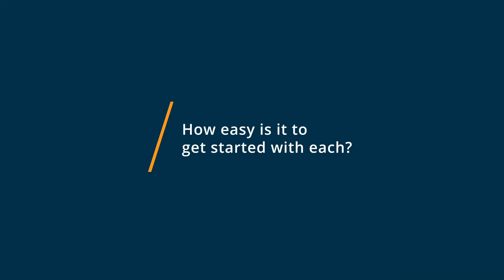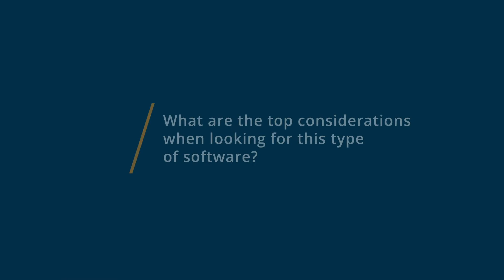Proposify vs PandaDoc: Why I switched from PandaDoc to Proposify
🥊  Considering Proposify vs PandaDoc? See which is better. Proposify vs PandaDoc Comparison: Features, Pricing and Integrations comparison.

💡📘 Interested in Proposify? Browse Proposify reviews, pricing and compare with popular alternatives

💡📘 Interested in PandaDoc? Browse PandaDoc reviews, pricing and compare with popular alternatives

Proposify Review 2021.

Proposal software for modern sales teams and professionals..

Proposify is the proposal software that gives you control and visibility into the most important stage of your sales process. The close. From deal design to sign-off, get the confidence and flexibility to dominate deals.

 Create impressive sales documents that stay consistent and error-free. Receive the insights to scale your process, make timely engagements, and accurately forecast. And deliver a seamless sign-off experience for your customers and prospects.

PandaDoc Review 2021.

Crushing your Competition From Propose to Close.

PandaDoc has empowered sales teams to improve deal workflow, insights, and speed while delivering an amazing buying experience.

Over 18,000 customers use PandaDocs all-in-one document automation software to streamline the process to create, approve, and eSign proposals, quotes, and contracts.  PandaDoc helps you simplify processes and increase efficiency across the entire organization when you integrate your existing CRM, payment, and file storage apps into a single workflow.

0:00 Intro
0:18 What business problems are you solving with Proposify and PandaDoc?
0:39 What is Proposify best for?
1:22 What is PandaDoc best for?
1:46 How easy is it to get started with Proposify and PandaDoc?
2:24 What recommendations do you have for those considering Proposify and PandaDoc?